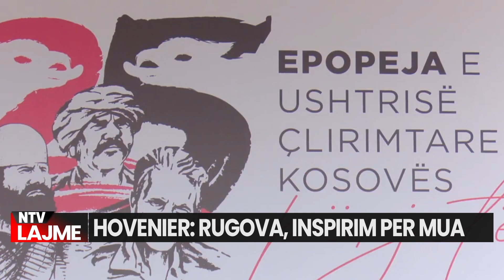Hovenier: Rugova, inspirim për mua – lider pragmatik që ndërtoi aleanca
Ambasadori i Shteteve të Bashkuara të Amerikës (SHBA) në Prishtinë, Jeffrey Hovenier, në konferencën ndërkombëtare “Rugova dhe Perëndimi” për nder të 25-vjetorit të çlirimit të Kosovës, ka lartësuar figurën e presidentit historik të Kosovës, Ibrahim Rugova, duke thënë se ai ka qenë inspirim.
“Në këtë karrierë që kemi, ndonjëherë si diplomatë, që përfaqësojmë vendet tona, herë pas here na kërkohet të japim mendime që shkojnë shumë përtej mundësive tona. Dhe sot është një nga ato ditë – nuk besoj se mund të flasë drejt për presidentin Rugova”, ka thënë fillimisht ambasadori Hovenier.
Ai përmendi edhe gurët e çmueshëm që presidenti Rugova do t’ia ekspozonte botës.

𝐀𝐮𝐭𝐨𝐫 : NTV